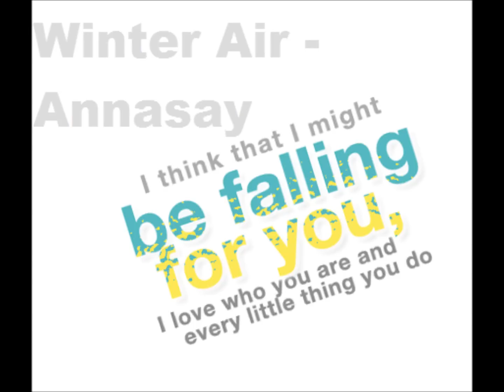::LYRICS:: Winter Air - (Annasay Acoustic Cover)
My cover of a great song by a relatively unknown band.

The snow is falling down
I pull you near
The city sounds fade and disappear
City lights blur behind you ears
Your lips are warm
Even in winter air

As I hold your hand
We walk familiar streets
Made brand new
Now that you're here with me
I see your eyes
You look so happy now
As the white snow flakes
Land on your dark eyebrows

There is so much I want
I want to say to you
Do you feel alive
When I'm next to you?
Do you think that love
Can exist so soon?
I'm hoping that
You feel the way I do

We walk up the steps
To your house front porch
We say goodbye
Under the moonlit sky
I see your smile
It says your heart is mine

Your heart is...

I think that I might
Be falling for you
I love who you are
And every little thing you do
There's a certain something
When it's me and you
I'm hoping that
I do!

If this is something true
If it's a passing stage
Cause everything we have is new
This all seems to good
To good to be true
Now I'm glad I get
I get to be with you!
With you!
With you!
With you!